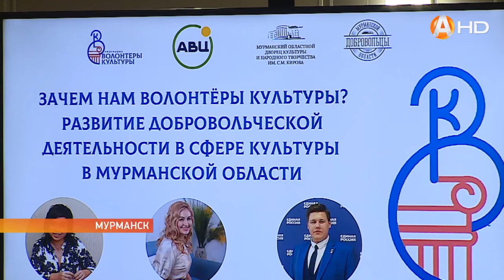В мурманском ДК имени С.М. Кирова состоялся добровольческий воркшоп